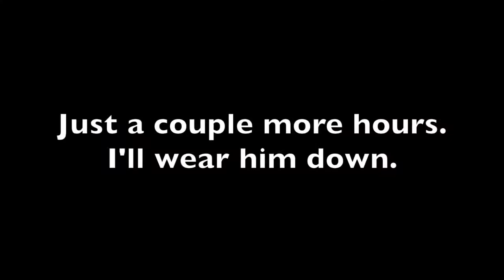dog vs bug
Answer #130 to "How did my windows get so dirty?"